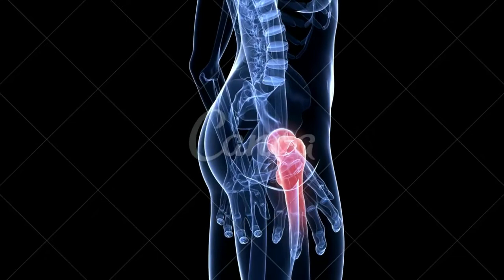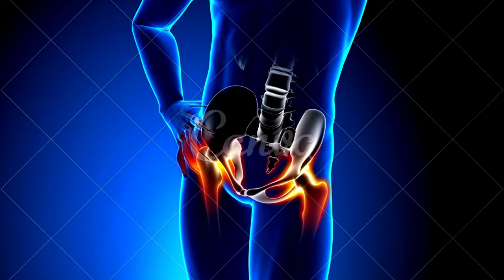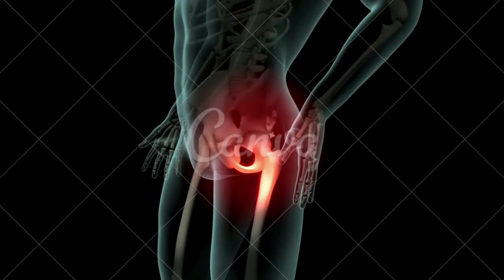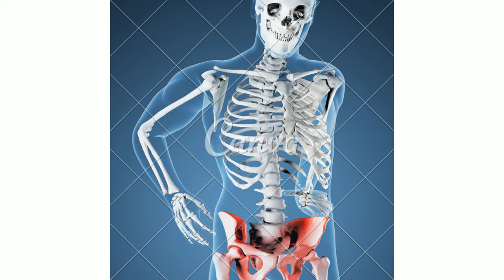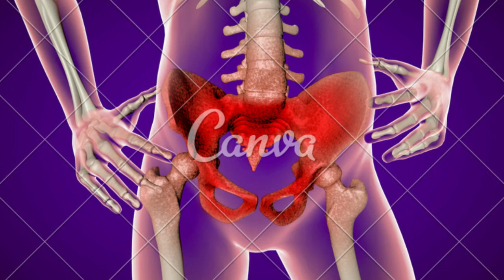bursite no quadril